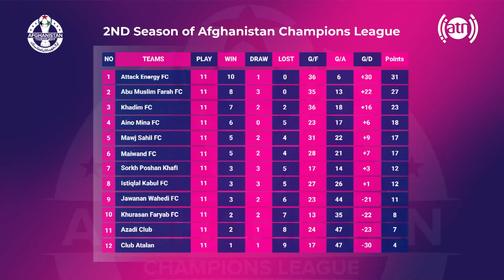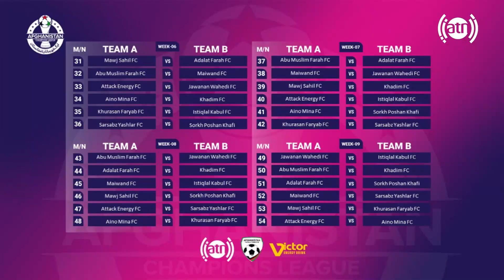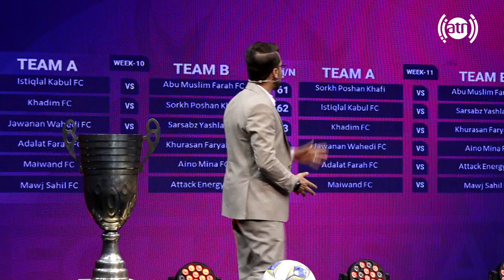Afghanistan Champions League Season 03 - Draw Show / مراسم قرعه کشی فصل سوم لیگ قهرمانان افغانستان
مراسم قرعه کشی فصل سوم لیگ قهرمانان افغانستان ⚽
د افغانستان اتلانو لیګ درېیم پړاو د پچې اچونې مراسم⚽
Afghanistan Champions League Season 03 - Draw Show

Afghanistan Football Federation Victor Energy Drink لیگ قهرمانان افغانستان Afghanistan champions league